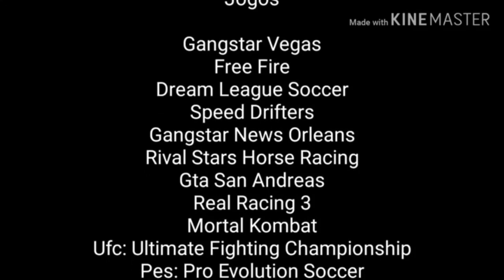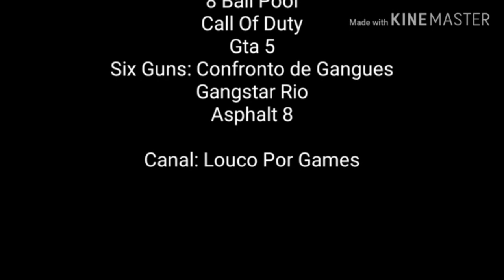Como entrar em casas no Gangstar Vegas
Entrar no grupo do Whatsapp nesse link